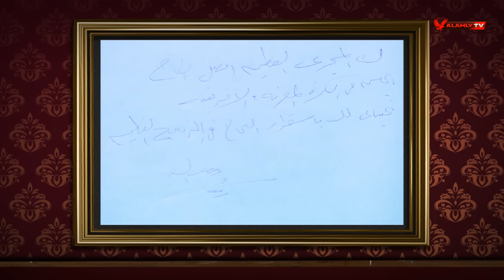الحلقة الكاملة | المجري مع مصطفى عبده وفي ضيافته الكابتن رمضان السيد | 6-5-2023